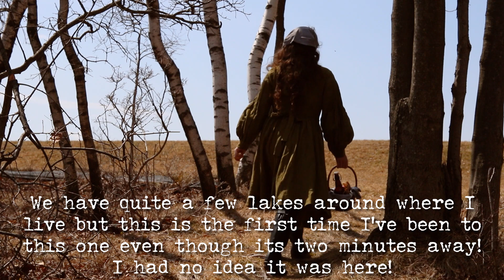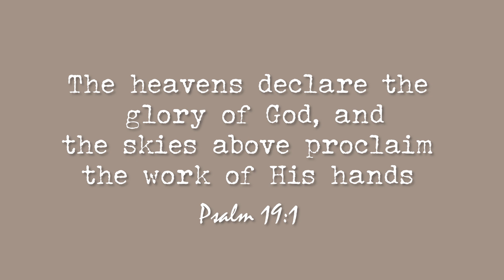A Lakeside Picnic | Slow Living Vlog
🕯Dress from Littlewomenatelier on etsy

Bangers and Mash

Ingredients
▢1/2 tbsp oil
▢8 sausages of choice (Note 1)
▢1 large onion , halved and finely sliced (yellow, white or brown)

▢3 tbsp flour (plain)
▢2 cups beef stock/broth

TO SERVE
▢Mashed potato
▢Peas

Instructions
1. Heat oil in a large skillet / fry pan over medium high heat. Add sausages and cook, turning, until browned as much as possible all over and cooked through.

2. Cook time will differ depending on sausage size - mine take around 8 minutes.

3.Remove sausages onto a plate. Turn heat down to medium.

You need around 2 tbsp oil left in the skillet. If you have much less, add a bit of butter or oil.

4.Add onion and garlic, cook until golden brown - around 4 minutes.

5.Add flour and mix through.

6.Add about 3/4 cup of beef broth and mix into the onion so it becomes a sludge. Then add remaining beef broth and mix until combined

7.Simmer, stirring, until the gravy thickens but is slightly thinner than you want - it will thicken more as you serve it. Season with salt and pepper.

8.Serve sausages with plenty of gravy, with mashed potato and peas on the side.

Time Stamps
00:00 Preview
0:20 Preparing Lunch
1:55 Lakeside Picnic
6:00 Dinner